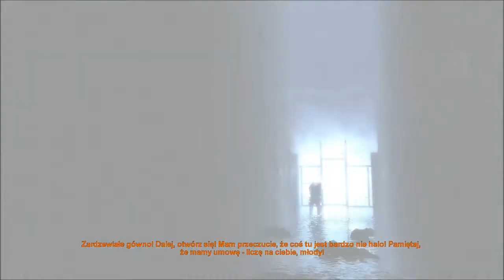#3 Zagrajmy w Metro 2033 - Burbon i bandyci!